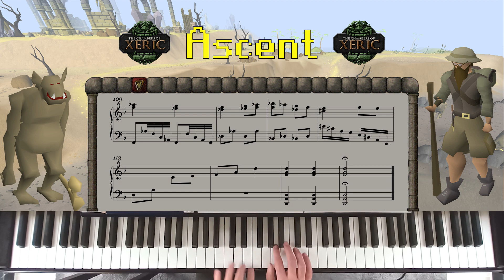Ascent (Oldschool Runescape piano cover)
Location: South of the Chambers of Xeric